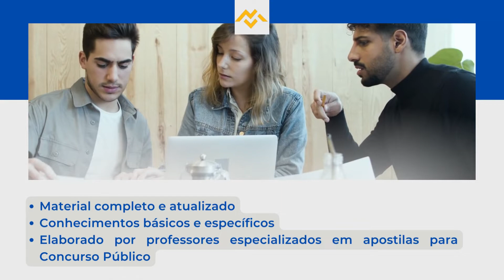Apostila PREFEITURA DE NOBRES MT 2022 Técnico em Segurança do Trabalho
No estado do Mato Grosso, a Prefeitura de Nobres, por meio da Universidade Federal de Mato Grosso, anuncia a realização de três novos Concursos Públicos, que tem por objetivo o preenchimento de 147 vagas, bem como a formação de cadastro reserva destinado à contratação de profissionais, em caráter permanente.

Os interessados em participar do Processo Seletivo, podem se inscrever  no período de 15 de agosto de 2022 a 5 de setembro deste mesmo ano, por meio do site da UFMT. O pagamento da taxa no valor entre R$70,00 a R$200,00, deve ser efetuado até a data limite do período de inscrição.

➔ Cadastre-se para receber atualizações de todos os concursos 2022. Concurso PREFEITURA DE NOBRES MT 2022👇